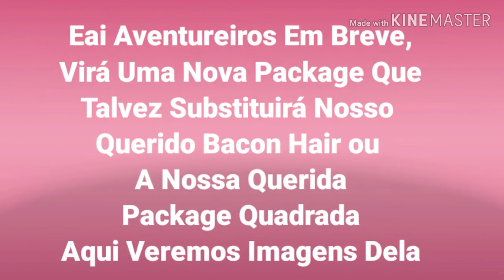[Avisos] Novos Avatares Do Roblox 2020-(Itens Na Descrição)-Parte 1-ROBLOX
Codigos: n tem

Meus Editores: Power Director,Kinemaster

Meu Gravador: Ocam

O Canal Roblox Expert é Baseado No Jogo Roblox, Aí Você Pergunta O que é ROBLOX?, 🤔

É um jogo onde a comunidade podem criar seus jogos dentro do próprio, Os jogadores podem comprar com Robux e customizar seus avatares com chapéus, roupas, mochilas, fones, TODAS as idades crianças, adolescentes podem jogar, conversar e se divertir,Bom Ja Que Ja Sabe Disso Agr Te Mostro Oque Tem Nesse Canal,Tem Tutoriais De Items De Graça,Videos Bem Legais, Novidades No Roblox, Etc, Bom Espero Que Gostem c:

Jogo: n tem

ROBLOX EXPERT c^: